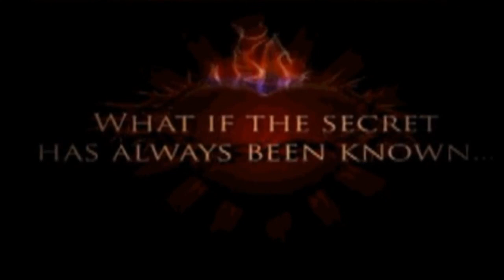I choose Jesus! Fight the New World Order!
This video is to bring awareness to the New World Order and Illuminati. Break away from Satan and follow Jesus!